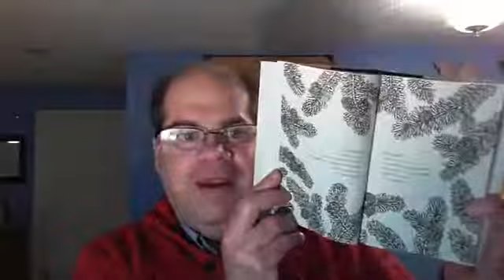1/27/2021 update with Neil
1/27/2021 update with Neil
* Check your accounting of the PPP or EIDL grants- make sure they didn't get posted in your accounting as income (will inflate your income, possibly not making your eligible for next round of PPP)
*  Review of consignor/ account payables for your accounting records for consignor expenses + store credits used
* If this is your 1st round of PPP- submit your application ASAP, and plan on using the funds as quickly as possible, there may be time to submit an application for your 2nd PPP before the program is set to expire end of March.